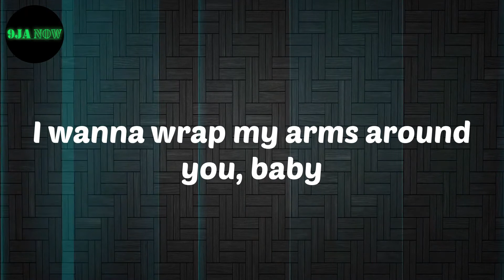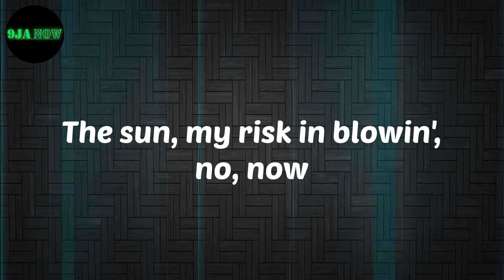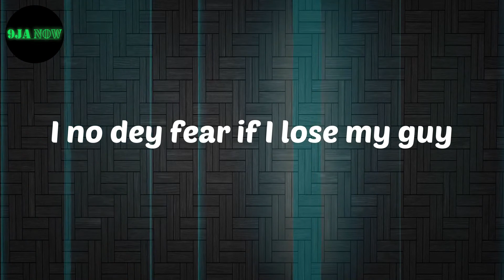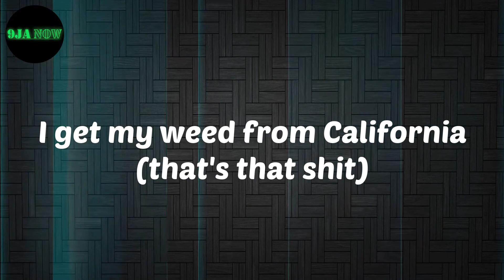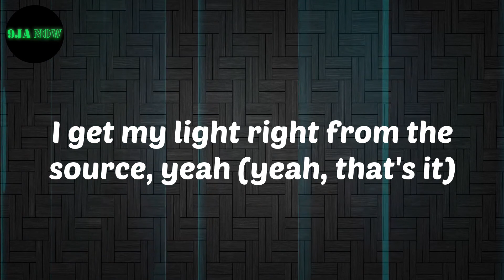𝗝𝘂𝘀𝘁𝗶𝗻 𝗕𝗶𝗲𝗯𝗲𝗿 - 𝗣𝗲𝗮𝗰𝗵𝗲𝘀 (𝗟𝘆𝗿𝗶𝗰𝘀)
Lyrics:
I get my weed from Kali Kuta
Nobody come closer, no, sir
I bring my lady and I fly her to Ibiza
The sun, my risk in blowin', no, now
Mmm, baby, don't say lie
What is on your mind?
Love got me so blind
We'll just stay the night
Me at the Cali', but you wrap up all my energy
Me-uh, they said to anybody if you jealous me
I'll wait for it, said it and she beggin' for the recipe
Oh-eh, they back, came for us
I go west from Marina, can't live for me so pure
The real-life peaches, they made for matchin' ya
Can't not go in the bath like we love for distance, bah
My brother, can you tell me where you been?
Ogoni boys lalo wi wa (oh-oh-oh)
Fire dey burn for my rizzla (oh-oh-oh)
Try to be good, but I relapse (oh-oh-oh)
But you still let me swim, oh, swim in the river
River Nile, I no dey wear jacket when I die
I no dey fear if I lose my guy
Because you still got me
Hee-hee
I got my peaches out in Georgia (Georgia)
I get my weed from California ('fornia)
I took my chick up to the North, yeah (North, yeah)
I get my light right from the source, yeah (source, yeah)
I took my chick up to the North, yeah (North)

Justin Bieber
Peaches
Justin Bieber Peaches
Lyrics Justin Bieber
Peaches Lyrics
nigerian music
Afro beat
Afro Pop